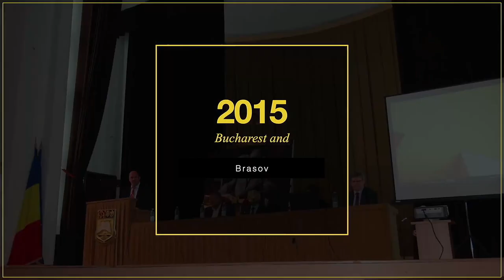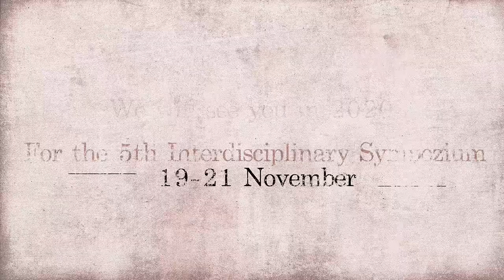FLUX / C.S. Lewis & J.R.R. Tolkien - a tale about friendship / Dr. Jerry Root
Înregistrarea evenimentului Flux din data de 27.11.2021